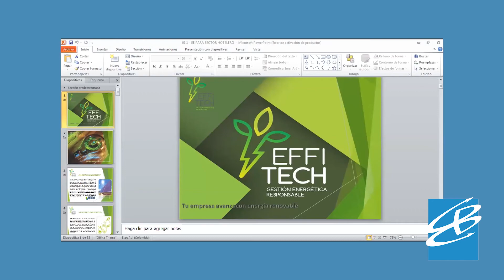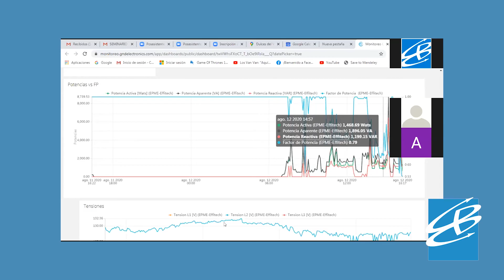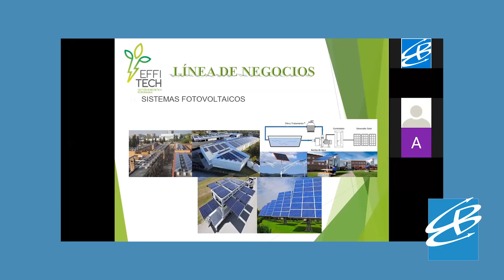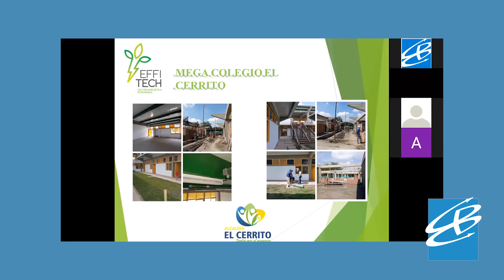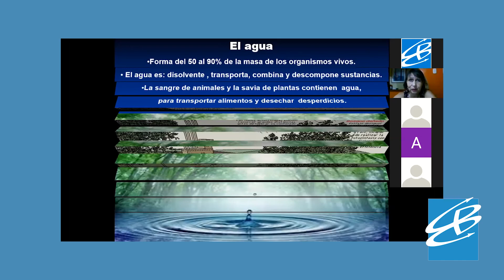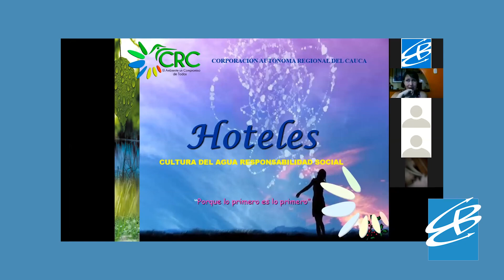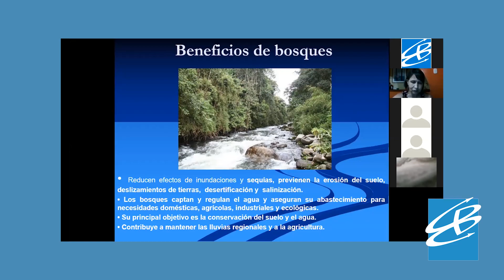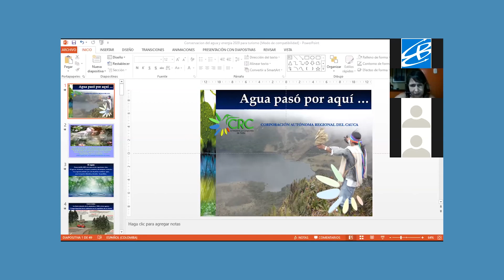SEMINARIO SOSTENIBILIDAD TURISTICA MÓDULO 9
Los invitamos a repasar los detalles de la conferencia número 9 del Seminario de Sostenibilidad.

Tema .  "Agua y energía su buen uso"